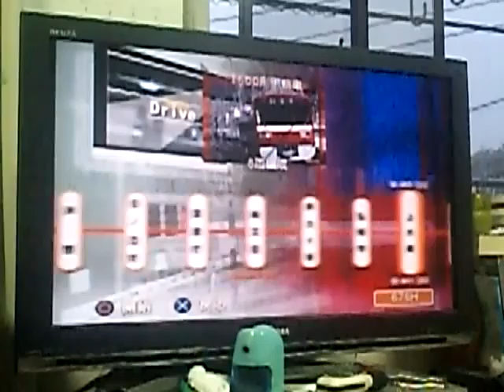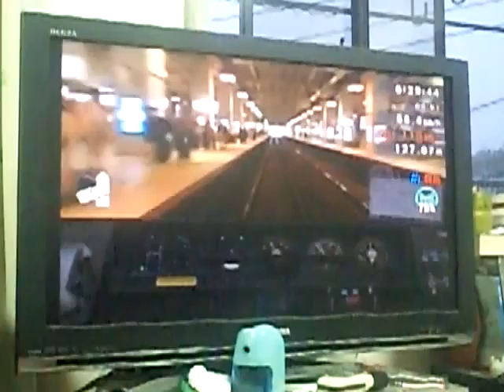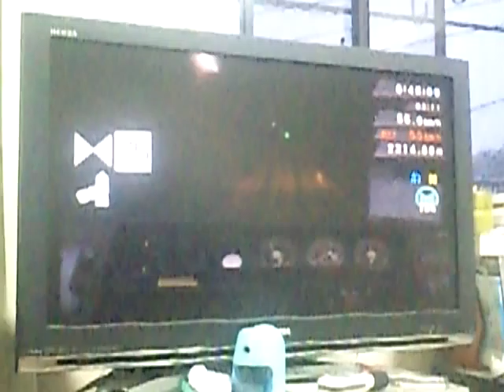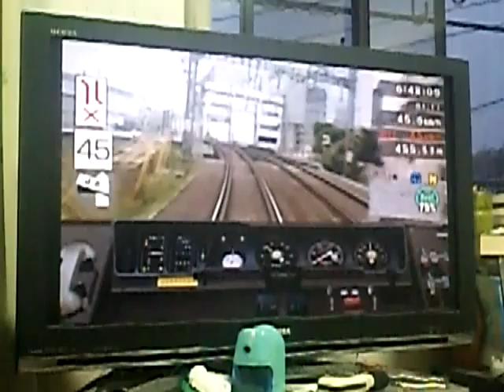ＴＨＥ京浜急行プレイ動画 特急品川行き 金沢文庫→横浜